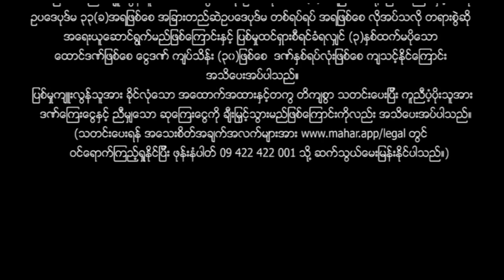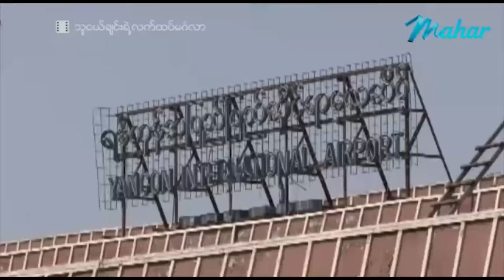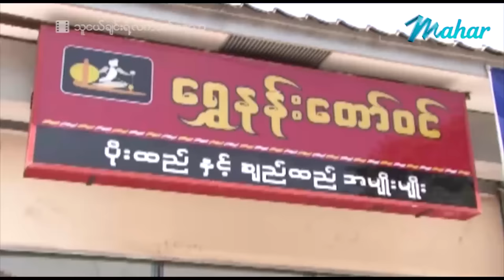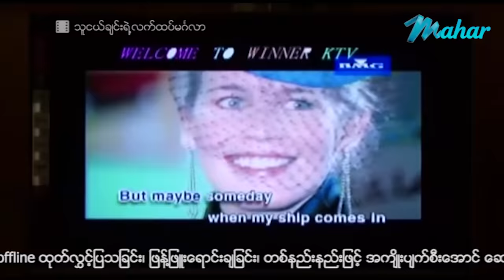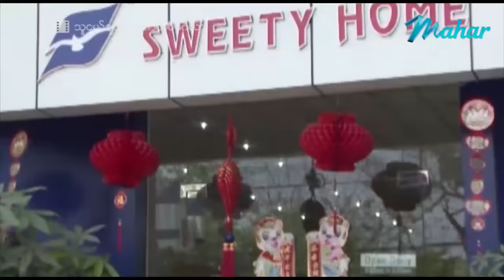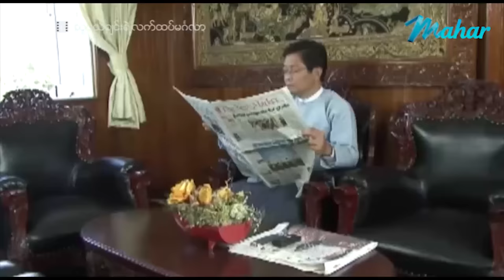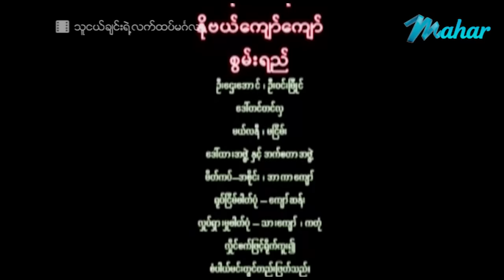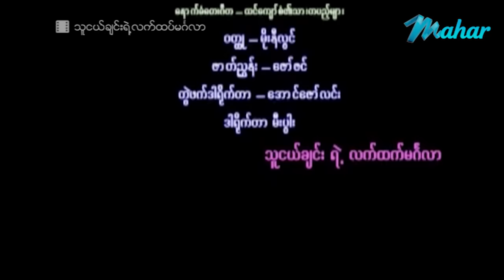ျမန္မာဇာတ္ကား-သူငယ္ခ်င္းရဲ႕လက္ထပ္မဂၤလာ-ေနတိုး၊မိုးေဟကို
* မဟာ ရုပ်သံလိုင်း
အခမဲ့ ထုတ်လွှင့်ပေးလျက်ရှိပါတယ်။

ဖမ်းယူကြည့်ရှုနိုင်ပြီး စလောင်းစက်ရဲ့တပ်ဖိုးမှာလည်း
၃သောင်းမှ ၄သောင်းဝန်းကျင်တွင်သာ ကျသင့်မှာဖြစ်ပြီး
ဖမ်းယူကြည့်ရှုနေနိုင်တဲ့အတွက် အလွန်အဆင်ပြေပါတယ်။
မဟာရုပ်သံလိုင်းကို မြန်မာ၊ ထိုင်း၊ မလေးရှား၊ လာအို နိုင်ငံများမှ
ဖမ်းယူကြည့်ရှုနိုင်ပါတယ်။

နေရာစုံမှ လွှင့်ထုတ်တင်ဆက်ပေးနေပါတယ်။

* Mahar-မဟာရုပ်သံလိုင်းကို
1) PSI S2AEC HD / KU BAND စလောင်း အနက်ရောင် အသေး
2) IPM လိမ္မော်ရောင် စလောင်းအသေး